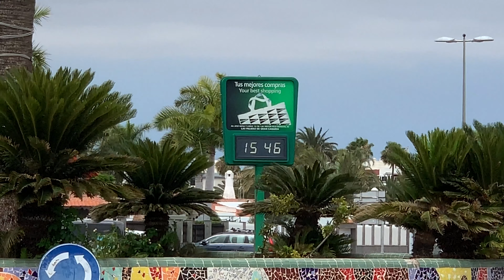Gran Canaria, Playa del Ingles, Wetter, Temperatur 19.06.2019 Urlaub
Die tägliche Gran Canaria Wetter Information mit den aktuellen Temperaturen für Ihren Urlaub, Reise oder Ferien. Heute am 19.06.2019. ist es bedeckt bei 25. Grad. Wir haben am Aussichtspunkt, am Anfang der Av. Touroperador Tui aufgenommen und unten am Strand wo es warm aber auch bewölkt war. Von hier oben hat man einen schönen Blick über den Campo de Golf, die Bungalow und Hotelanlagen, bis hin zum Leuchtturm von Maspalomas, Meloneras. We Love Canarias